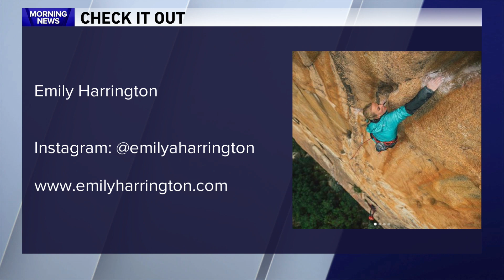Emily Harrington- Professional Rock Climber & Adventurer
The first woman to free-climb the Golden Gate route up El Capitan, a 3,000-foot-high monolith in Yosemite National Park, in under 24 hours.